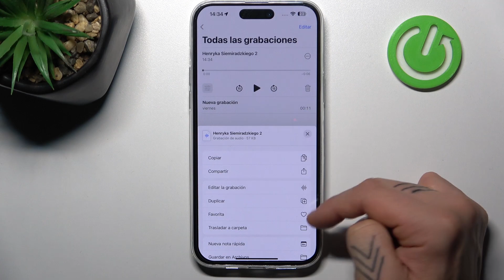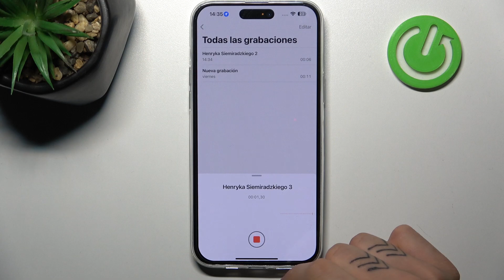Cómo grabar sonidos con iPhone 15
Descubre en este tutorial de YouTube cómo desbloquear el potencial de tu iPhone 15 para capturar sonidos de alta calidad. Aprende paso a paso cómo configurar y utilizar las funciones avanzadas de grabación de audio, desde ajustes de micrófono hasta técnicas de grabación profesional. Conviértete en un experto en la grabación de sonidos con tu iPhone 15 y lleva tus proyectos audiovisuales al siguiente nivel.

Cómo registrar audio usando el iPhone 15.
Técnicas para capturar sonidos con el iPhone 15.
Guía para grabar audio en el iPhone 15.
Registro de sonidos con el iPhone 15.
Captura de audio con el iPhone 15.
Cómo hacer grabaciones de sonido con el iPhone 15.
Explorar las opciones de grabación en el iPhone 15.
Secretos de la grabación de sonidos con el iPhone 15.
Consejos prácticos para grabar con el iPhone 15.
Las capacidades de grabación del iPhone 15.